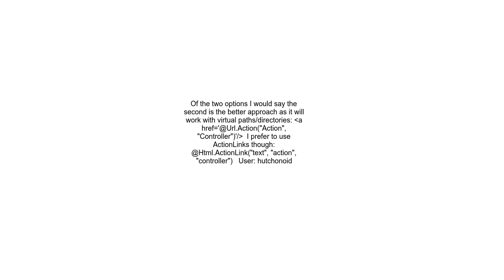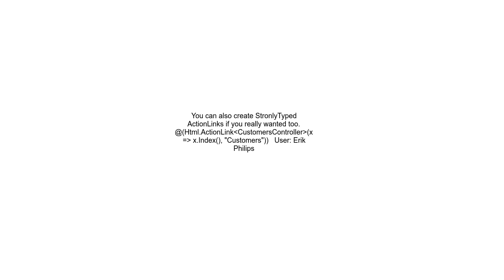Best practice on forming links to MVC controlleractions